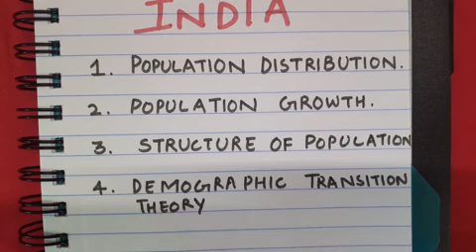Population Growth | Birth Rate , Death Rate | Geography Of India | For UPSC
I have made this video for you guys.Through this video you can make your notes and prepare for your exams .I have made my efforts to provide you complete knowledge on a particular topic .I hope this video will be helpful for you to compete in your academic as well as in competitive exams.Thanks for watching.
Friends if you like my video then please support me
Do like